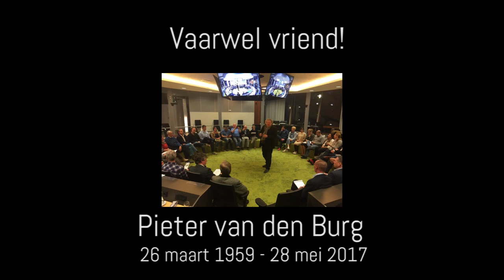Vaarwel vriend - Pieter van den Burg - 26 maart 1959 - 28 mei 2017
In memoriam: Pieter van den Burg

Een kleurrijke persoonlijkheid, een paradijsvogel. Wellicht past deze typering het best bij het karakter van de zondag overleden bekende Tielenaar Pieter van den Burg. De schok was groot toen zijn dood via de sociale media tot zijn omvangrijke kring van vrienden en bekenden was doorgedrongen. Er waren al eerder signalen geweest dat zijn gezondheid kwetsbaar was, maar voor velen kwam zijn overlijden toch als een volslagen verrassing.

Van den Burg, zoon van de PvdA-wethouder Henk van den Burg, koos na de mavo voor een opleiding in de kunstsector en studeerde onder meer aan de kunstacademies in Utrecht en Nijmegen. Hij nam er de tijd voor en eigenlijk was het nooit zo duidelijk welke kant het op zou gaan met de levensgenieter Pieter. De politiek had hij weliswaar van huis uit meegekregen, maar aanvankelijk was dat niet zijn grootste interesse. Hij liep eerder warm voor de wereld van het theater, voor het vak van theaterdirecteur. De kroon op zijn carrière was zijn benoeming in 2006 tot directeur van het Cultureel Centrum Jan van Besouw in Goirle. Een functie die hem streelde maar waarvan hij na een betrekkelijk korte tijd afscheid nam. Vermoedelijk heeft zijn gezondheid hem toen al parten gespeeld.

Hij was sinds 2002 lid van de gemeenteraad, eerst vijf jaar lang voor de PvdA, daarna voor de door hem opgerichte PvdB, later de Partij van de Burgers. Begonnen als eenmansfractie maar in 2014 uitgegroeid tot een fractie met vier leden. De PvdB ontstond door een breuk met de PvdA. Pieter en de socialistische fractie groeiden uit elkaar. De PvdA besloot hem in 2007 als lid te royeren, hoewel men erkende dat hij veel gedaan had voor de sociaal-democratie en men hem prees om zijn dossierkennis. Pieter kwam twee jaar later met zijn eigen partij terug. Hij groeide in zijn rol en schopte het tot politicus van het jaar.

Hij manifesteerde zich niet alleen in de gemeenteraad, maar ook op andere Tielse podia. Zo was hij organisator van het meerdaagse jazzfestival JazzyTiel en voorzitter van de succesvolle voetbalvereniging TEC, die naar de tweede divisie promoveerde. Vooral die laatste functie was zwaar. Bij intimi rees dan ook de vraag of hij niet te veel hooi op de vork had genomen. Anderzijds had hij veel steun aan zijn partner Simone, met wie hij een onafscheidelijk stel vormde. Tiel verliest met Pieter van den Burg, die 58 jaar is geworden, een smaakmaker van formaat en een markante inwoner. Door zijn vele contacten en zijn goedgehumeurde karakter is dat verlies des te meer voelbaar. De stad had nog zo veel plezier van hem kunnen hebben.

Ik sprak hem voor het laatst bij een wedstrijd van TEC, waarvoor hij me uitgenodigd had. "En heb je genoten?", vroeg hij me na afloop. Ja, dat had ik. "Dan nodig ik je nog wel een keer uit", beloofde hij. Het zal er niet meer van komen.

Jan Beijer